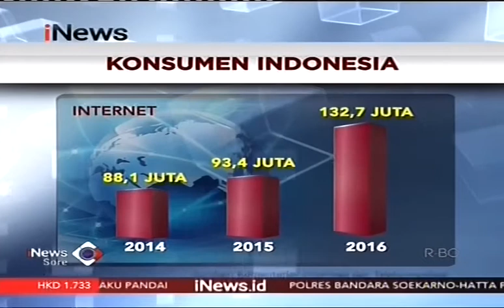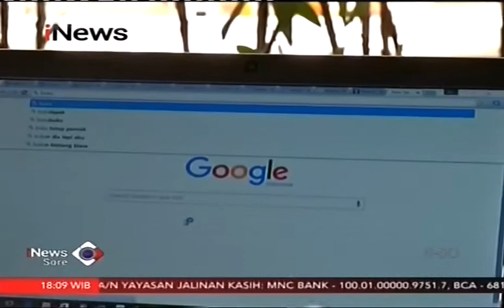Pemerintah Perlu Dorong Pelaku Binis e-commerce Lokal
Tak bisa dipungkiri Indonesia menjadi pasar besar bisnis digital di Asia Tenggara. Namun sayangnya hal ini belum banyak memberikan keuntungan bagi negara. Selain masalah pajak, pangsa pasar digital masih dipihak asing